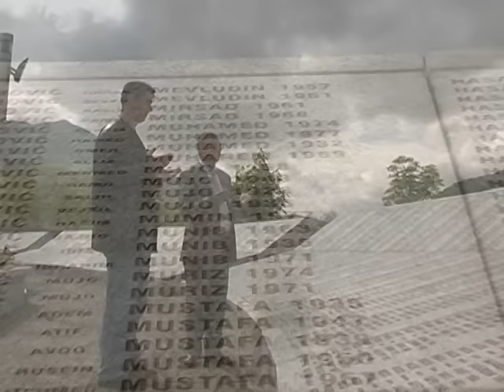Hor "Amber" - Kraj mezara